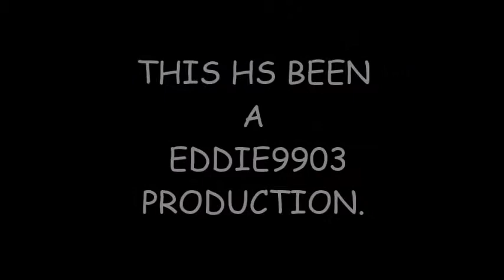Somebody's Gonna Get Their Head Kicked In Tonite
KREEPMYME Cover Song,, "Somebody's Gonna Get Their Head Kicked In .
Joe Thunder, Led Guitar & Vocals
Dennis Dieter, Bass
Doug Macpherson, Drums
Eddie9903, Harmonica